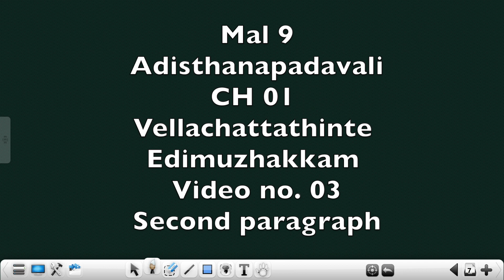Mal09 - Adisthanapadavali - Chapter 01- Vellachattathinte Edimuzhakkam - Video 03 - Second paragraph